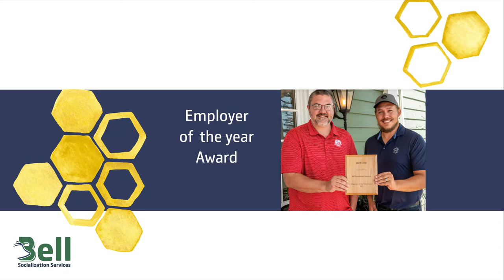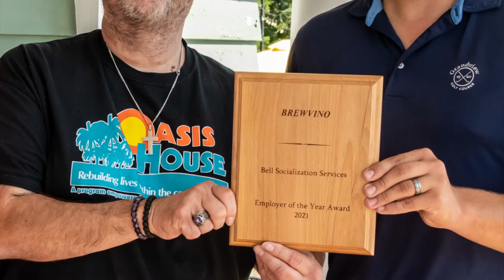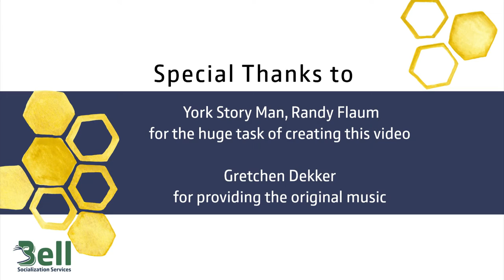Brewvino Receives 2021 Employer of the Year Award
Nominated for the support they provide to Bell service users who work at Brewvino as part of the Oasis House Transitional Employment Program, Brewvino at Grandview Golf Course received Bell's 2021 Employer of the Year Award.  Brewvino staff and leadership are recognized for integrating clubhouse members as part of their team, helping them to strengthen job skills which ready them to move on to other opportunities in the community.